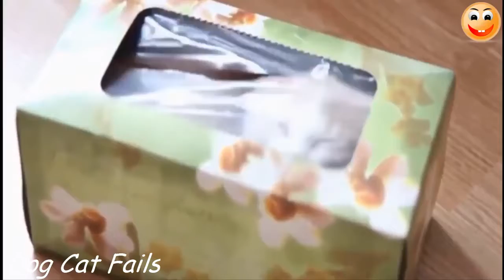Funny dog videos failarmy, puppy pictures ★ Cute dogs compilation ★|| Dog Cat Fails